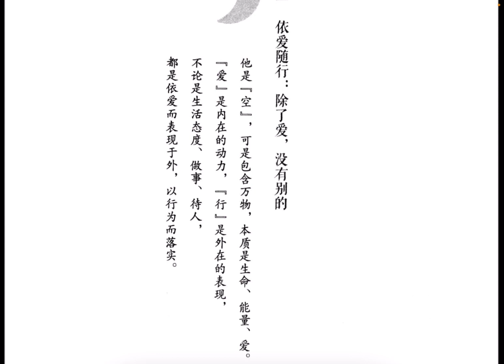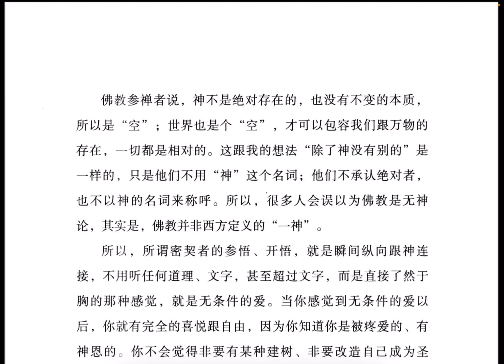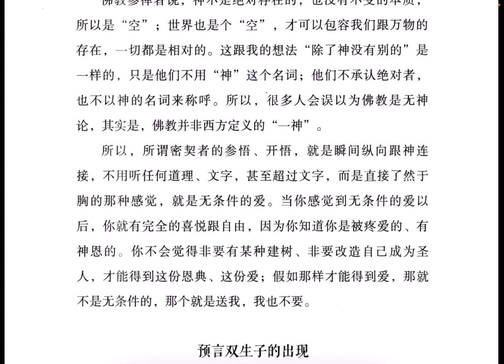9 第四课（上）依爱随行《与神同心》 - 王季庆的最后八堂课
除了爱，没有别的